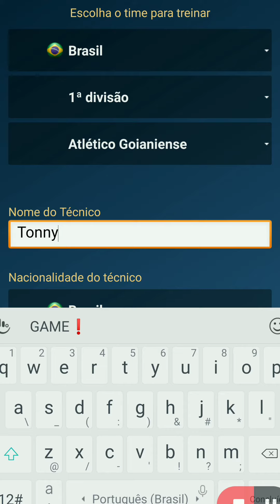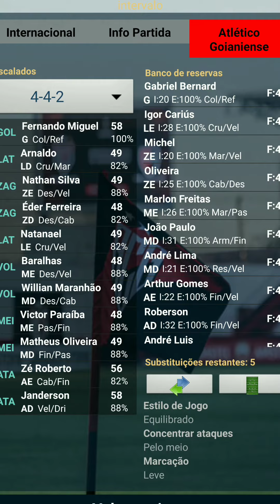ACGOIANIENSEFOOT - Brasfoot Personalizado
Brasfoot Mobile 2021 (APK) personalizado do time do Atlético Goainiense

Links abaixo
1- ACGoianiensefoot (QUANTIDADE ORIGINAL DE TIMES) 5 LIGAS: